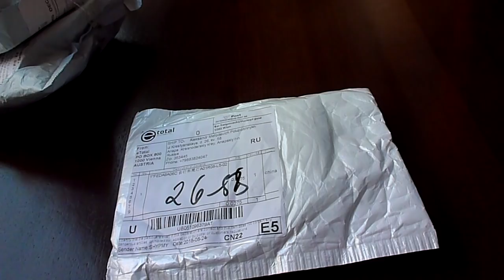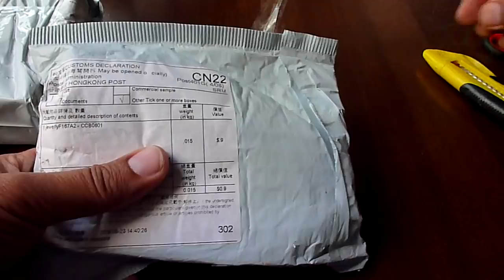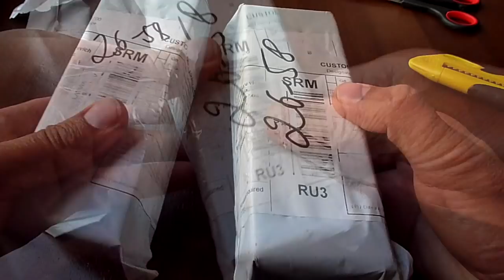АНАПА 🌞 Немножко погоды, а потом Фонарь, очки и переходник с АлиЭкспресс // 26 октября 2018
В этом видео я покажу Анапу после дождичка, а потом мы распакуем мои посылки с АлиЭкспресс и Джума.